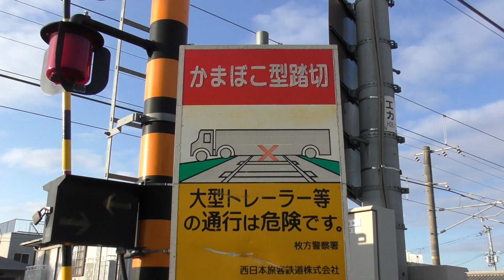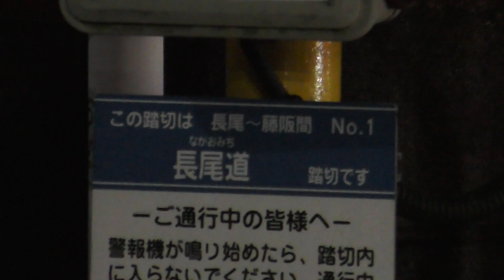【JR西日本】学研都市線 長尾-藤阪間 207系・321系 撮影(詳細は概要欄)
チャプター/撮影場所:

0:00  〜 第一藤阪 踏切

1:41  〜 王仁公園

6:43 〜 王仁 踏切

9:48 〜 長尾道 踏切

JR西日本学研都市線の撮影 再生リスト☆